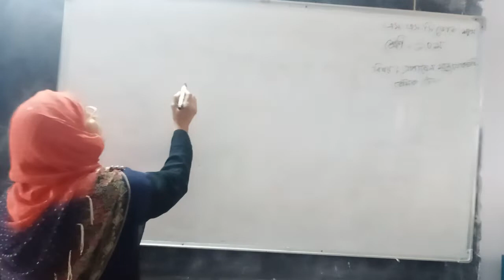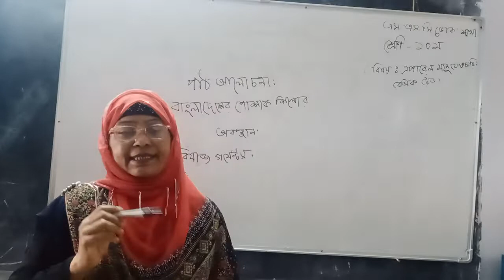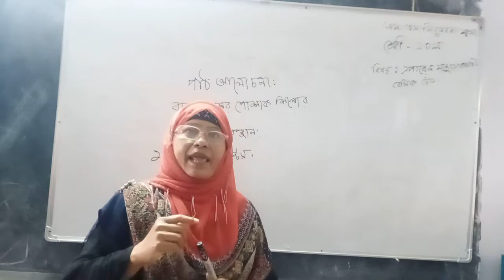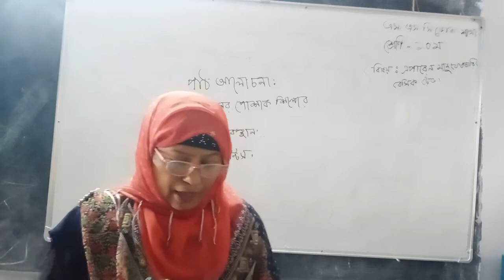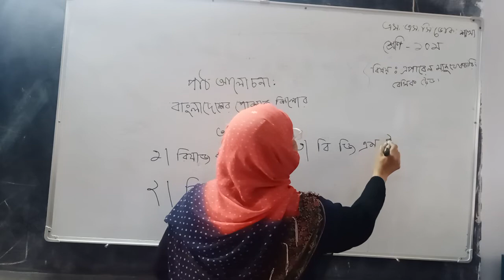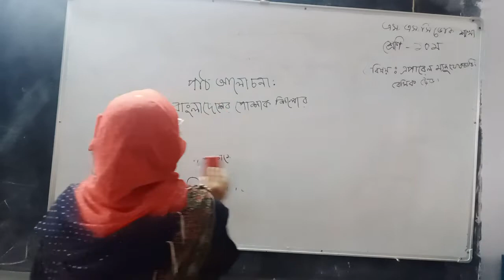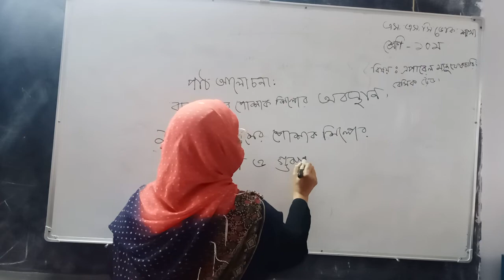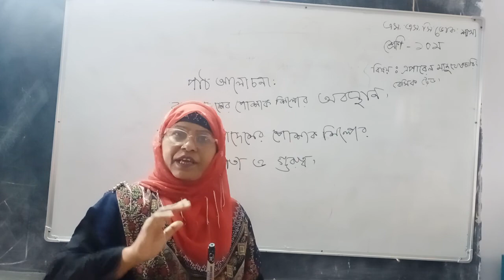সাবিনা পপি, এস এস সি ভোক, বাংলাদেশের পোশাক।